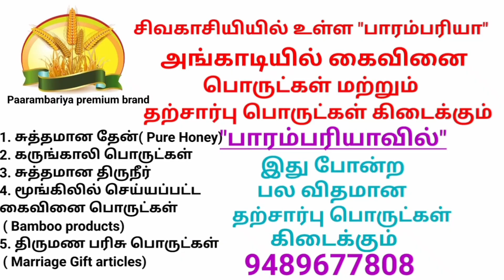உங்கள் தனித்தன்மையோடு வாழுங்கள் || Krishna- The Man and his philosophy || Tharcharbu vazhkai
You can even send message in social media for clarifying any doubts.